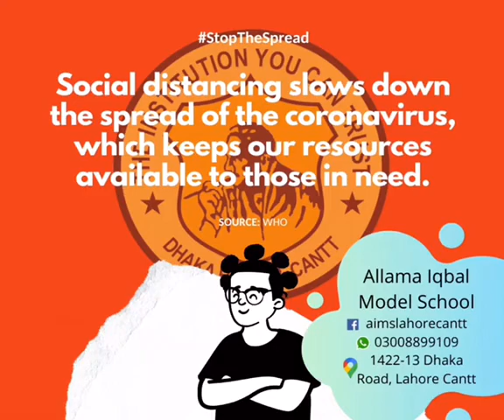Corona Awareness | Public service message by Allama Iqbal Model School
We are with the community at these difficult times. Least we can do is spread the awareness.